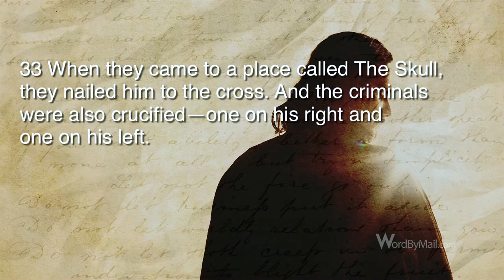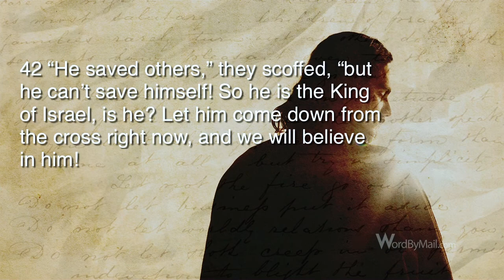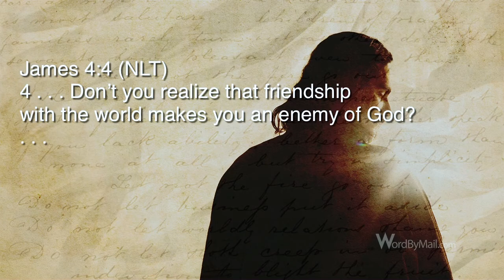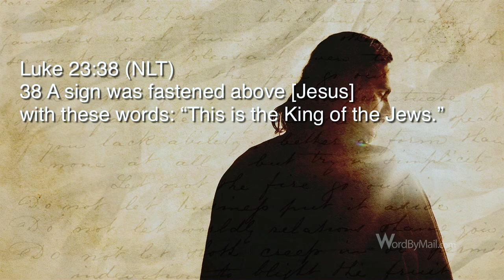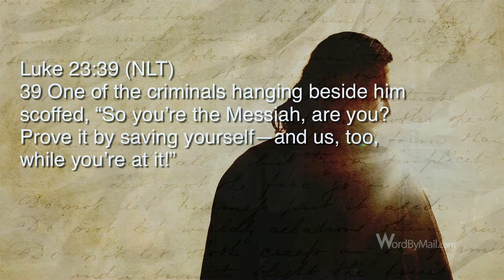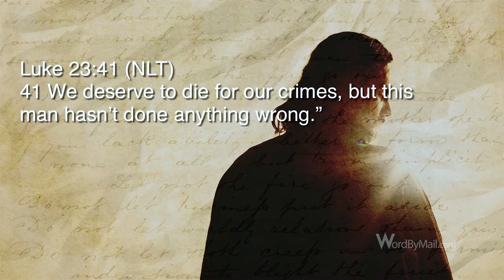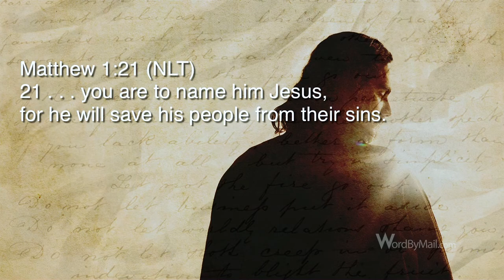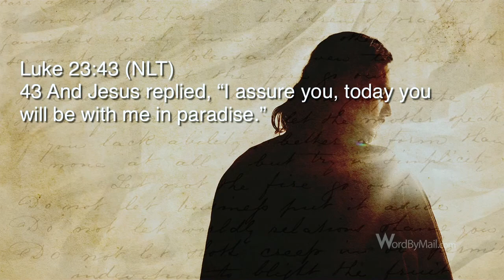46 One Decision Two Destinations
Life is short, and One Decision determines one of Two Destinations. Consider the two criminals crucified with Jesus on Calvary.
Click the "i" on screen to help support Word-By-Mail, an outreach of Calvary Chapel Nuevo.

Your support grows the impact of this Bible teaching ministry.